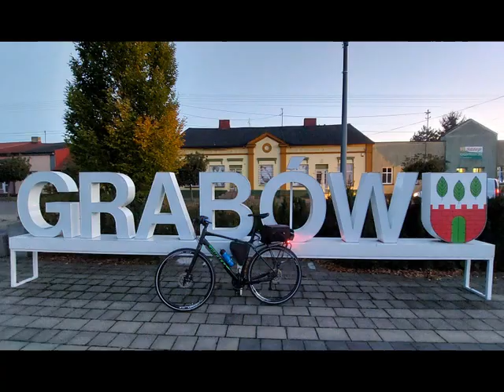TRASA Nr 127 - Olimpia turecka